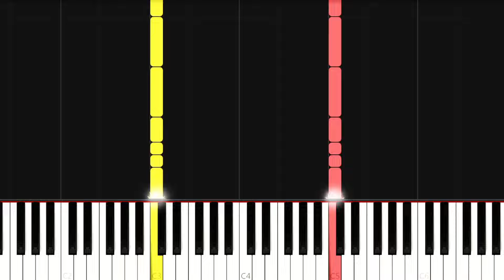Bolivia National Anthem - Bolivianos, El Hado Propicio (Piano Tutorial)